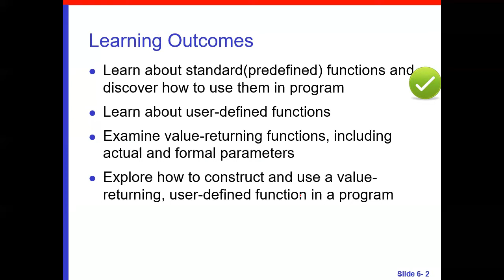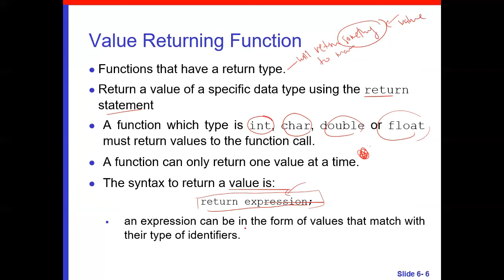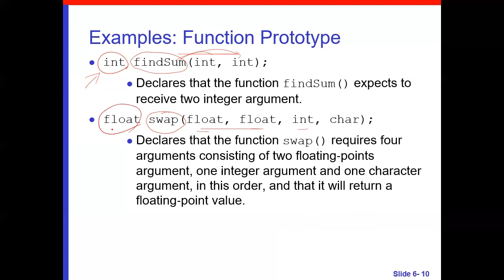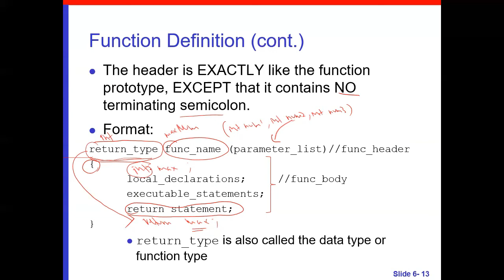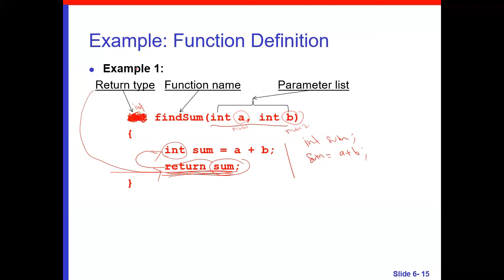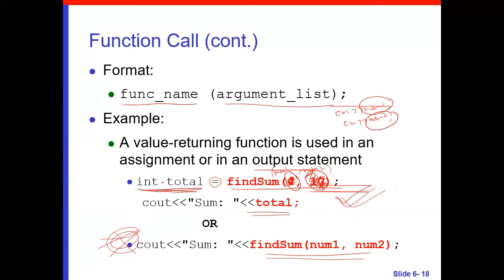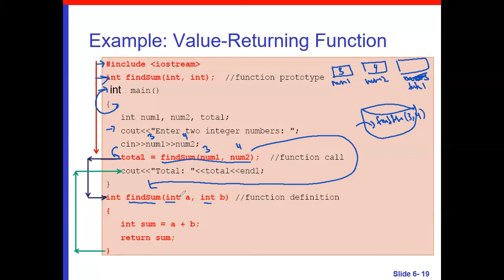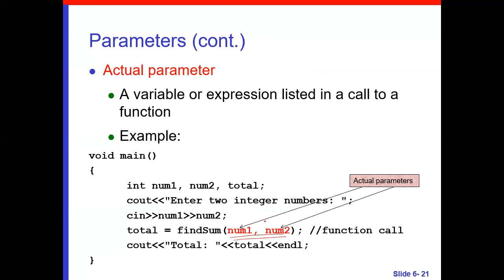CHAPTER 5 [PART 2]:FUNCTION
00:00 - Intro
04:39 - Value Returning Function
08:03 - Function Prototype